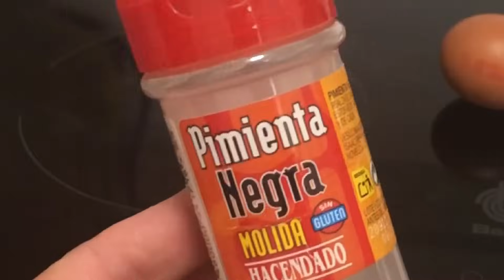Como Hacer Un Omelette / RECETA FACIL Y MUY RICA - EL TRUCO PARA QUE JAMAS SE PEGUE NUESTRO OMELETTE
Cómo hacer el mejor omelette El mejor truco para que jamás en la vida se te pegue el omelette Receta de mi abuela receta deliciosa receta más rica del mundo no te puedes perder esta delicia